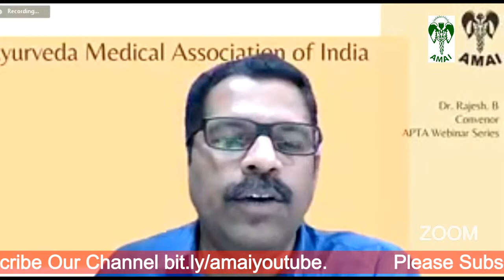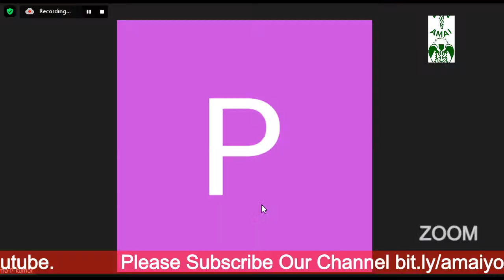apta webinar Series Sirasthodam Dr Santhosh Akavoor